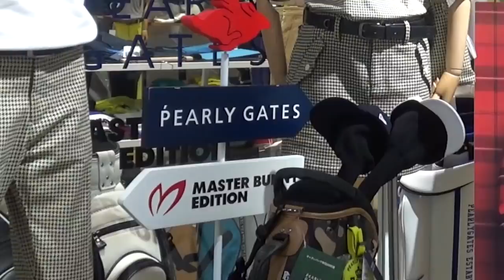都内最大級のゴルフ売り場が東京駅にあるって知ってました？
☆ プレゼントがあります！

都内最大級を誇る大丸東京店11階のゴルフ売り場に潜入しました。
ショップ15ブランド、クラブ30ブランドを取り扱い、オーダークラブ工房も完備しています。
東京駅直結でアクセス良好なので仕事終わりや出張帰りに立ち寄れます！

♣本日のお店：大丸東京店 11階ゴルフ売り場
※店舗の許可を得て撮影しております。

♣ringolfプレゼント企画！
プレゼントの内容は動画でご覧ください。

2. 次に応募フォームへ
必要事項を記入してください。

応募〆切：10/25(水)23:59

ーーーーー